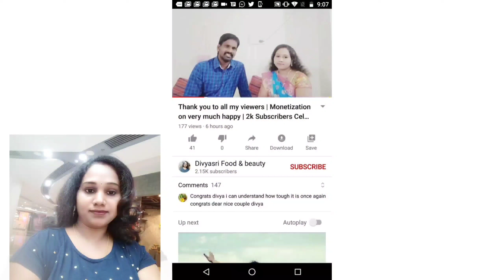Shankupushpam health Benefits in Telugu | శంకపుష్ప మొక్క ఉపయేగాలు I by divyasri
Cover topic:-

Shankupushpam Plant Uses :
The herbal extracts of plants are seen to possess spermatogenic properties, so it can be beneficial in cases of sperm debility.
It is used to treat urinary system ailments.
It known to have cooling effects which alleviates symptoms of vomiting, burning sensations and thirst which are common during fever.
Plant extracts can is used for ailments in respiratory system like cough and cold, it is also used to prevent irritation of respiratory organs as it has expectorant properties.
The Herbal extracts of the plant are used for treatment of Asthma.
The Herbal extracts have tranquilizing effects and thus used for syncope, vertigo etc.
It is used for nervous system and brain related ailments.
Herbal extracts are also used for treating digestive system and other ailment such as jaundice, constipation, piles dyspepsia, etc.
It is also used for treating circulatory system of blood.
It is also used for treating smallpox.
The haemostatic effects of shankupushpams are beneficial for piles mostly the bleeding piles.
Plant extract are known to use for alleviators of pain and swellings.
Plant extract avoids fluid retention in the body and supports digestion.

Shankupushpam Leaves Uses :
Leaves of Shankupushpam plants can be grounded and mixed with salt for applying over swellings.
Powder of leaves is also used for treating brain disorders.
The ground leaves mixed with salt is used for applying over swellings.
The past of Leaves of white flower plant mixed with salt is used for applying on glandular swellings and cervical adenitis.
The fresh leaves juice mixed with ginger juice is effective remedy for controlling excessive sweating.
The powdered leaves are used for treating brain disorders.
Leaves of Shankhapushpi plant are used to treat bronchitis and asthma.

Shankupushpam Flower Uses :
A gram of Shankupushpam flower powder if taken daily with honey can be useful for uterus bleeding problems.
The roots of grounded shankupushpams are used with ghee or butter, two to three times daily to increase memory and intelligence.
The root extracts of shankupushpams are used for eye, throat infections, ulcer and urinary.
For migraine the root juice extracts are poured through nostrils.
The roots of the white flowered shankupushpams are used as medicinal paste for skin diseases. Extract of root is useful to treat throat infections , eye , ulcer , urinary troubles etc.
For migraine, the root juice extracts are poured thru nostrils.
The root juice with milk is beneficial in sticky phlegm cough and it can also relieve asthma problems.
The plant root is herbal remedy to treat childhood fever.
Shankupushpam Seed Uses
The seeds are fried in ghee and powdered and consumed with hot water for skin diseases.

In this video, i share u, Shankupushpam health Benefits in Telugu | శంకపుష్ప మొక్క ఉపయేగాలు I by divyasri

• 🆃🅷🅰🅽🅺   🆈0⃣🇺  🆂🇴  🅼🇺🅲🅷 •